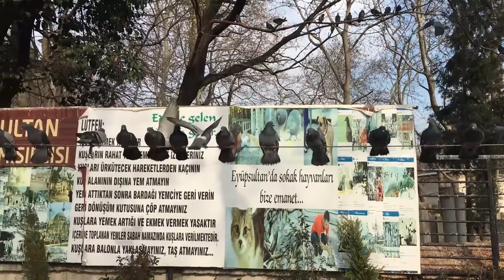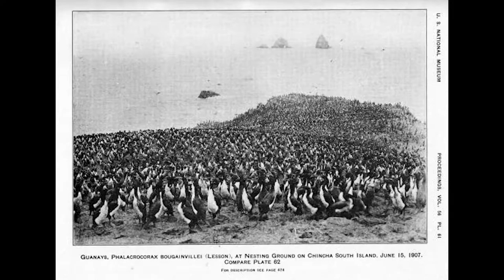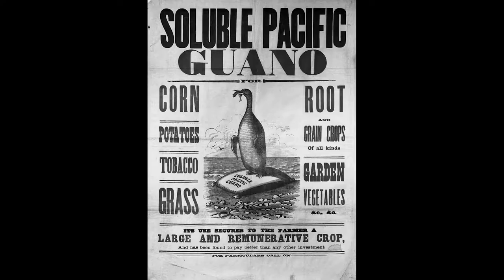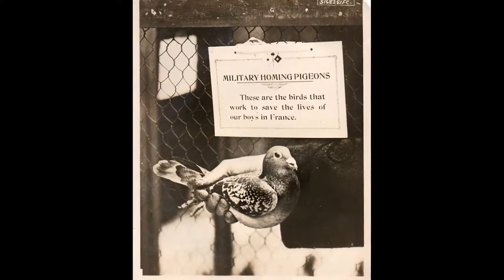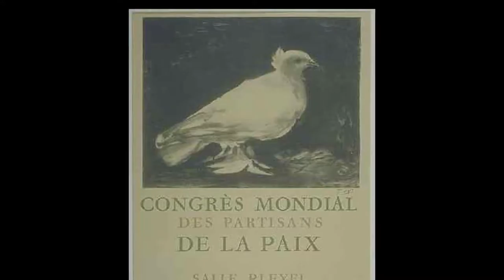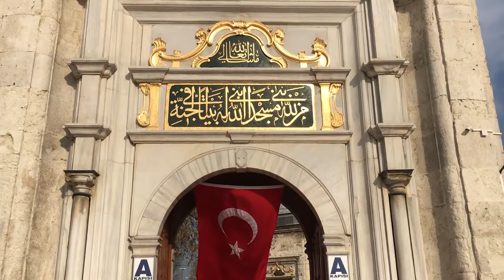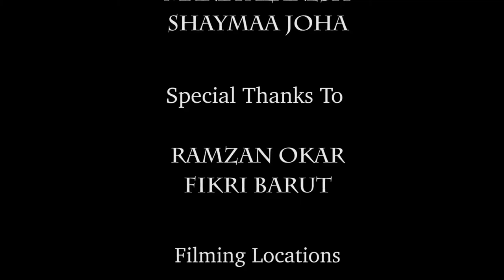Documentary Of Birdhouses